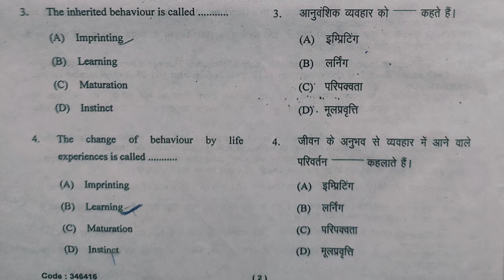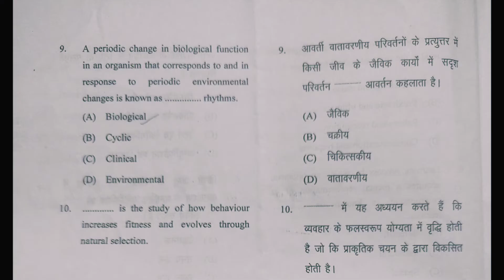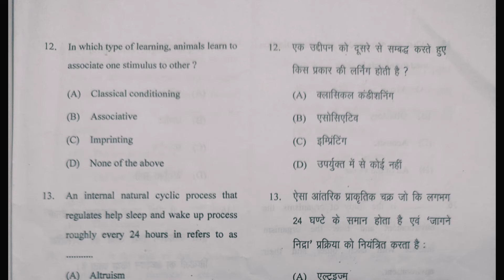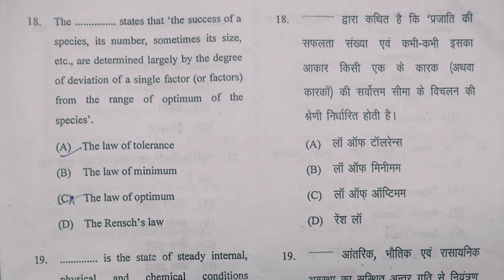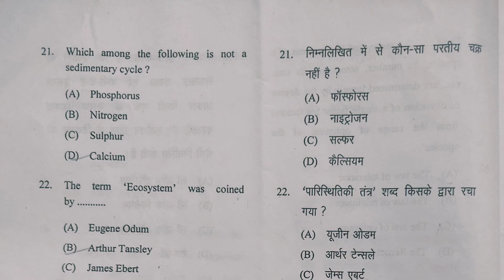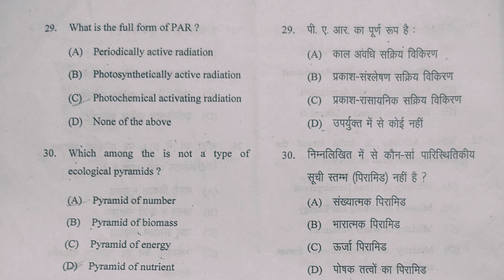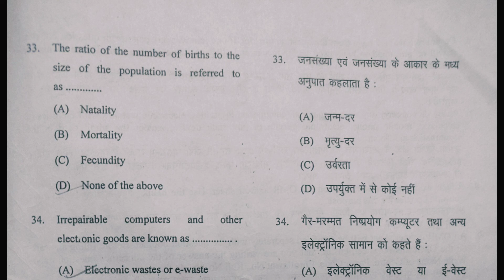HNB Bsc 6th semester Zoology Exam || Question Paper With Answer 2021 || Animal Behaviour and Ecology